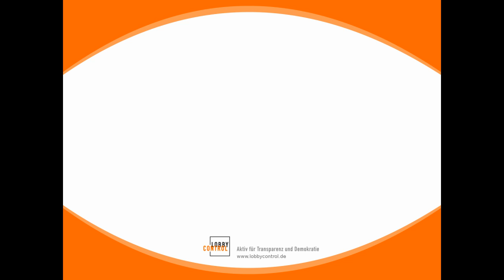Der LobbyPlanet Berlin im Bundestag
Lesen Sie auch unseren Blogbeitrag zur enttäuschenden Debatte über die Einführung eines verpflichtenden Lobbyregisters